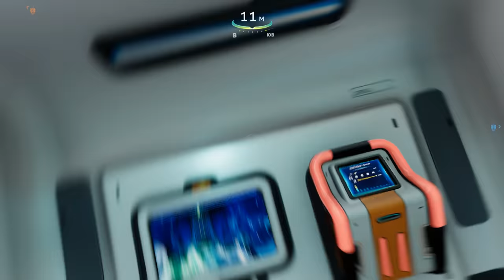ТЕНЕВОЙ ЛЕВИАФАН СУБНАТИКА НИЖЕ НУЛЯ Subnautica Below Zero